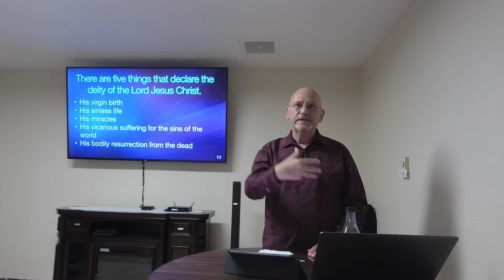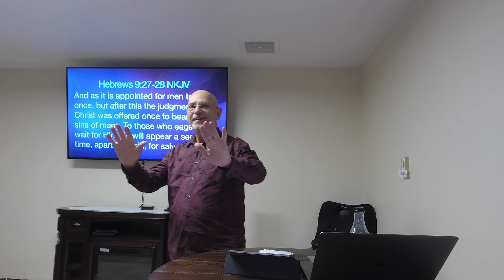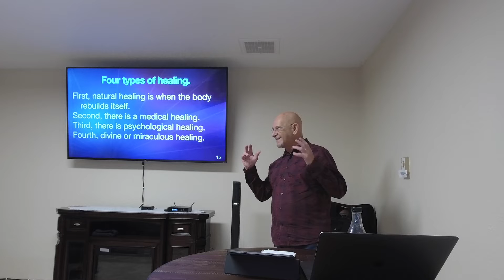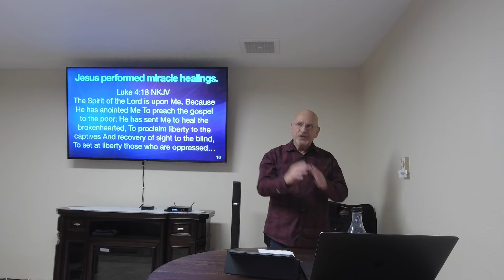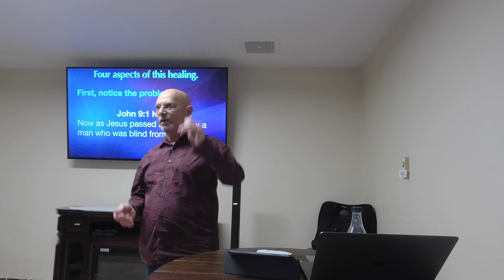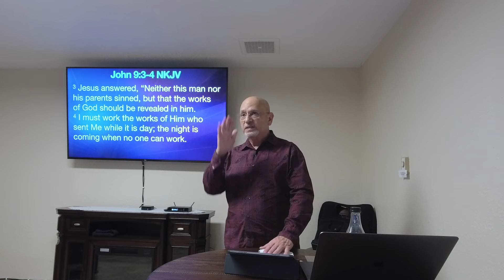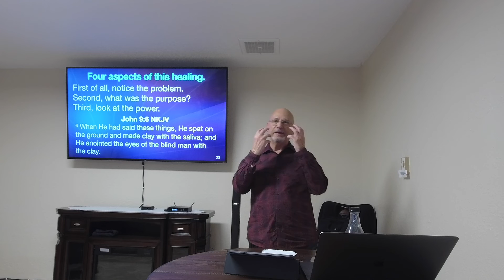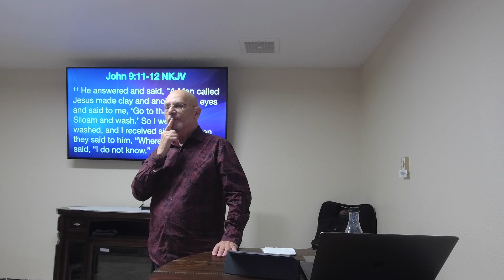John, Part 31 — The Revelation of Jesus Christ — The Man Born Blind Receives Sight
Healing is an integral part of Christ’s ministry.